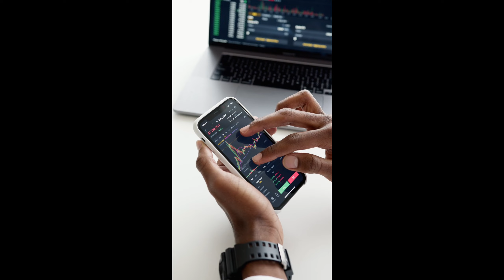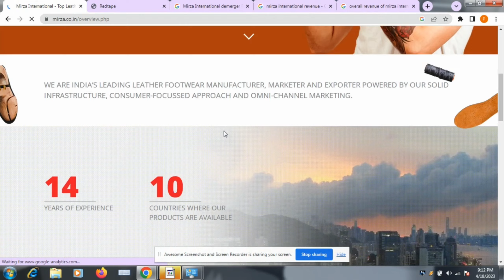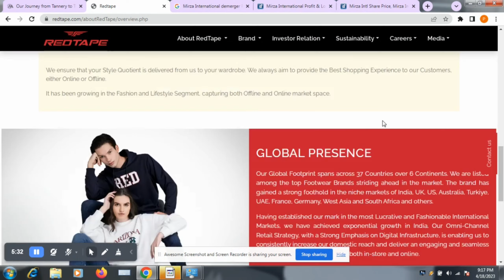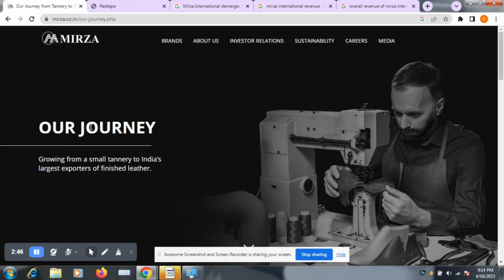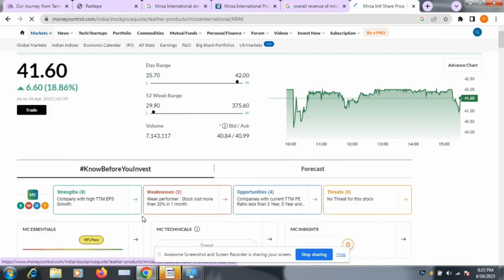Penny Stock - 1 Share FREE | Best stocks to buy now | Multibagger stocks 2023|full analysis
Few companies do go demerger and because of which sometimes stocks seems to be penny stocks.
Do we have to select stocks after demerger ?

In this video we discuss about the recent demerger of Mirza International Ltd and see why the stock traded at a penny stock price on 29th march 2023.
There will be ameeting held in may to decide the listing date of Redtape stock.
Those who hold mirza stock as on 29th may have got redtape stock too in the ratio 1:1.

Topics Discussed -
Penny stocks
best penny share to buy
mirza demerger
Best stock
stock market stocks
multibagger shares
future stocks
multibagger stocks
multibagger stocks
stocks to buy now.